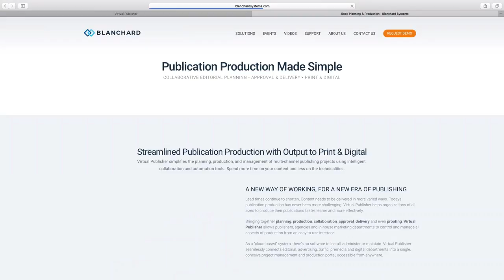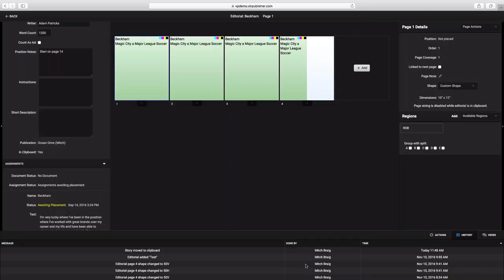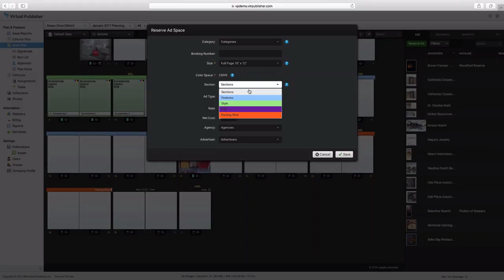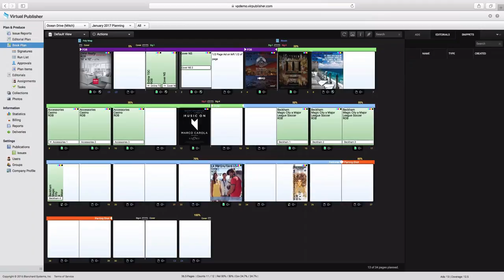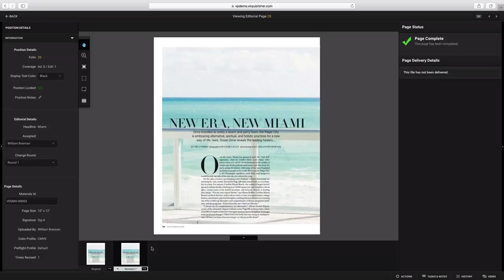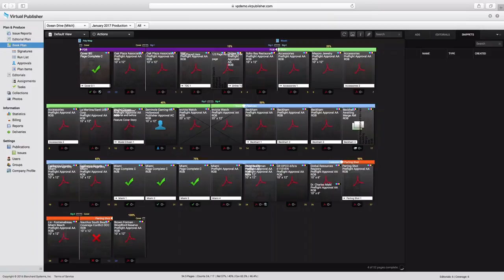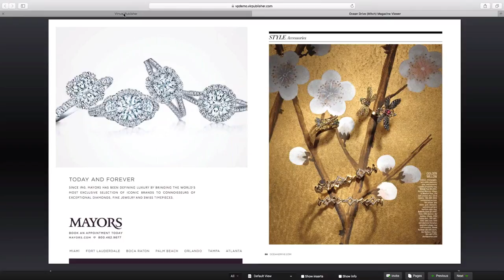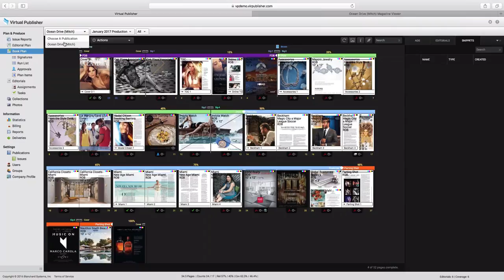Virtual Publisher Workshop with Q&A from GreenGale Publishing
Virtual Publisher Workshop with Q&A from Tara McCrillis and Maria Blondeaux from GreenGale Publishing on November 17th, 2016.